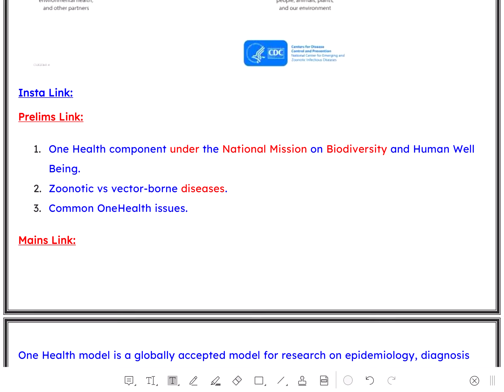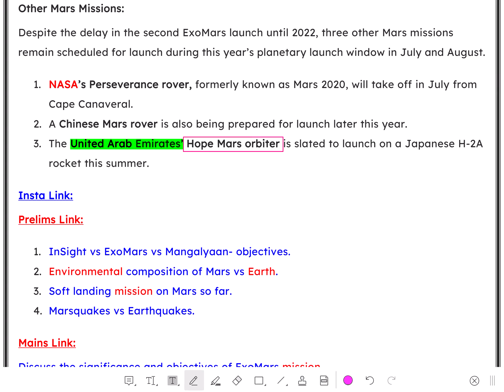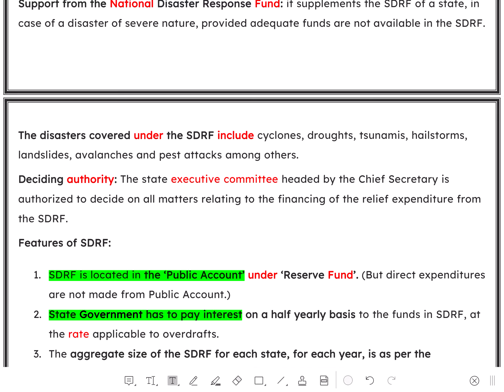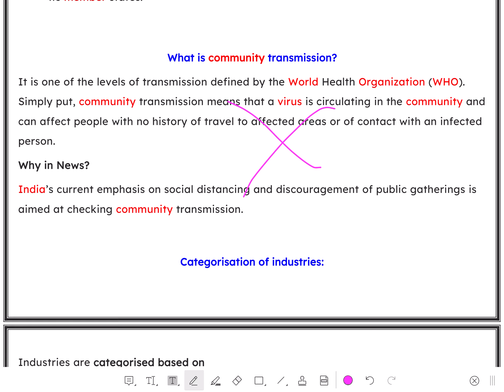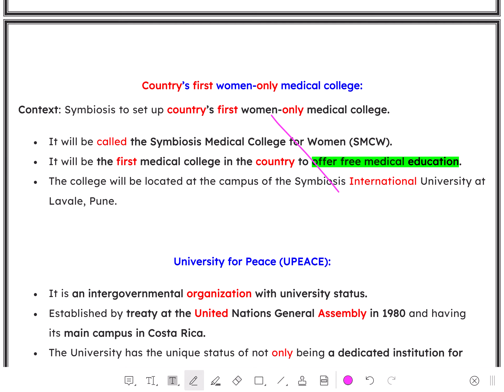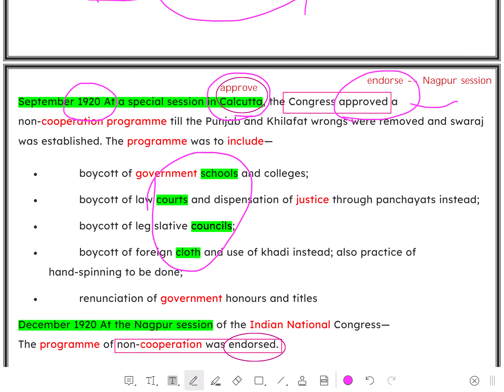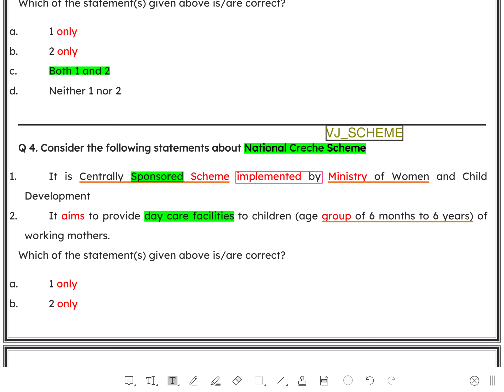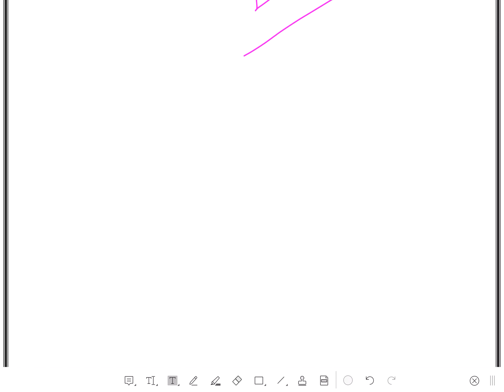Current Affairs and Quiz 2020 March 16